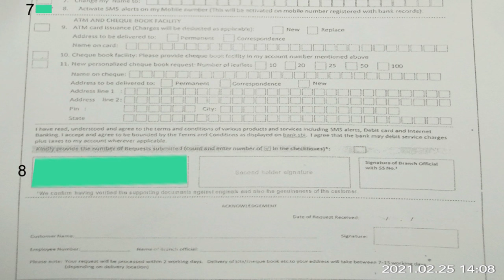Bank's SMS Problem Solution (Bank aṭanga sms dawng ngai tawh lo te tan)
Tunlai ah Kan bank account kan khawih chetin sms kan dawng lo fo mai a, chu harsatna chu kan solve dawn a ni.